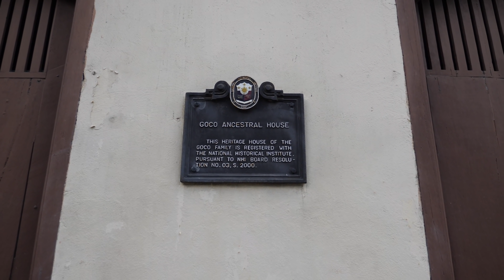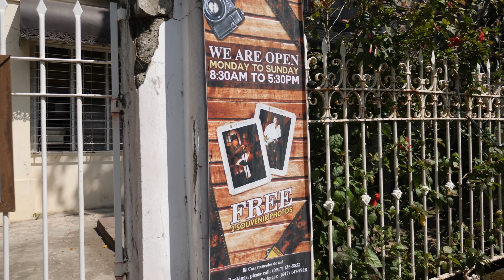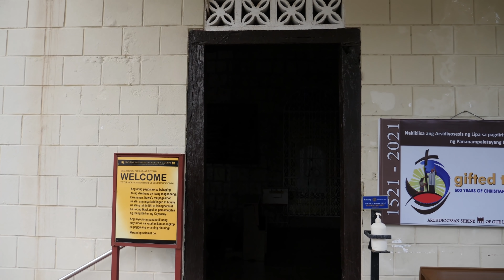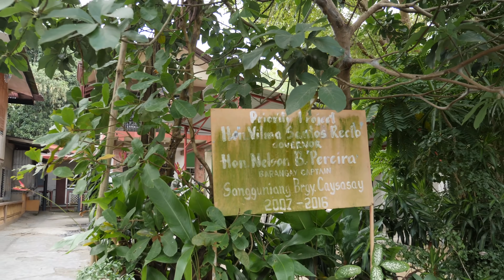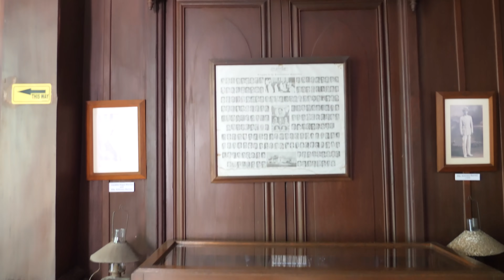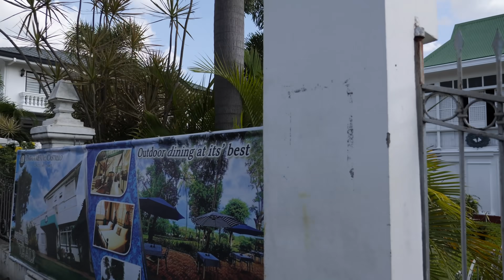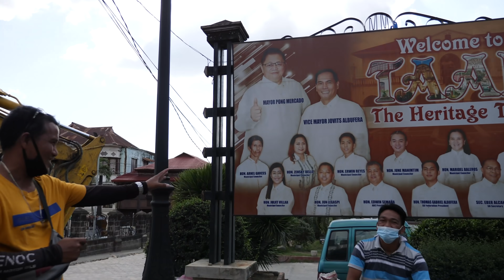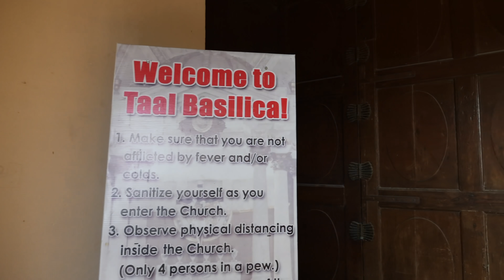TAAL HERITAGE TOWN - The Best Walking Tour [4K]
Join me for a Full Walking Tour of Taal Heritage Town in Batangas, Philippines! Grab a nice beverage and walk with me through history. I will take you to the best places to see in the famous Taal Heritage Town, let's go!

Recommend Group Taal Walking Tour by Pio Goco:
Length of Tour: Around 6 hours (11AM-5PM

Chapters:
0:00 Intro
0:15 Taal Public Market
7:54 Goco Ancestral House
9:09 Casa Villavincencio
10:42 Paradores de Castillo
15:13 Casa Recuerdos
19:25 Shrine of Our Lady Casasay
24:53 Miraculous Well of Sta. Lucia
29:08 Climbing San Lorenzo Ruiz Steps
30:48 Galleria Taal Camera Museum
39:08 White House - Agoncillo Mansion
42:13 Taal Town Plaza and Municipal Hall of Taal
44:01 Taal Basilica, Taal Park

- Instagram, @kryptotrekker
- Twitter, @KTrekker

Bitcoin:
3JLd2iJ8e4EoPDZmYYAiYXYYJToiD8YxDz
Ethereum
0xd6526c10b7a8213041e94ebfa1f875be0e1d9c86
XRP (Ripple)
rU2mEJSLqBRkYLVTv55rFTgQajkLTnT6mA